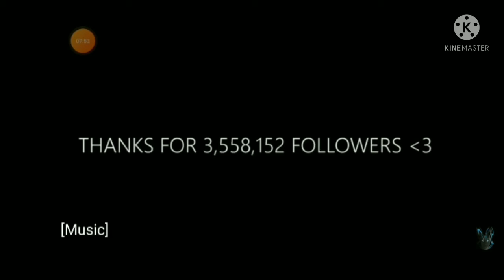WHITE444 IS NEVER DIE #ONLY RED NUMBER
CREDIT GOES WHITE444

AND LIKE HIM